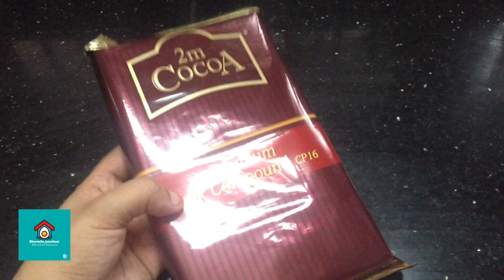Chocolate truffle cake with choco chips # super soft chocolate sponge cake# sharmilajamsheer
How to make chocolate truffle cake

Sponge cake
All purpose flour 1 cup
Baking powder 1 tblspoon
Baking soda 1/4 tspoon
Coco powder 3 tablspoon
Egg4
Icing sugar 1 cup
Vanilla essence 1/2 tspoon

Icing
Whipping chream 1 cup
Dark chocolate
Fresh cream